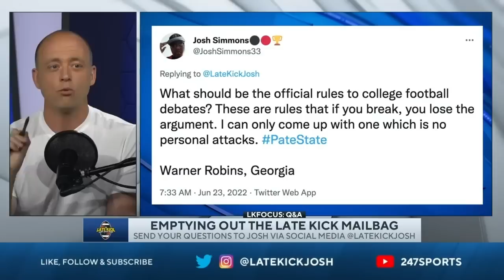Josh Pate On Rules For College Football Debates (Late Kick Cut)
College Football's 2022 season is still a few months away, but on Late Kick Live Ep 272 Josh Pate responded to a viewer question about College Football debates with several rules to keep in mind. As usual, we want to steer clear of "___ and it's not close" guy along with anyone espousing the big lies (you are what your record says you are, going undefeated trumps all, a win is a win, etc). Can your opponent properly articulate your stance after you have stated it? Are you relying on speculation to be the crux of your argument? Is there a proper understanding of what success really looks like in College Football? These are some of the points Josh hits in this video along with plenty more. What are your rules for CFB debate? Let us know what you think in the comments below and be sure to SUBSCRIBE to the channel and CLICK THE BELL for notifications as we bring you multiple live shows per week!